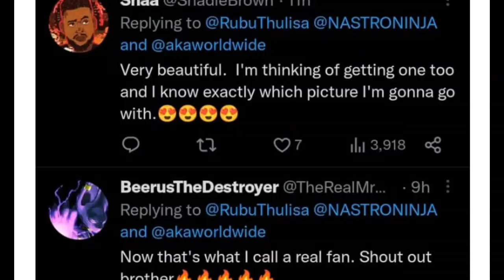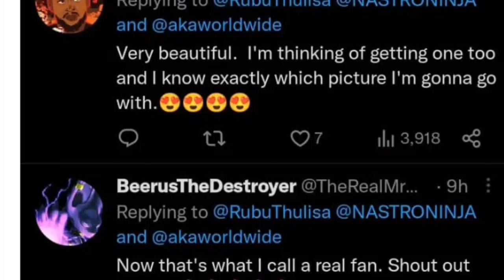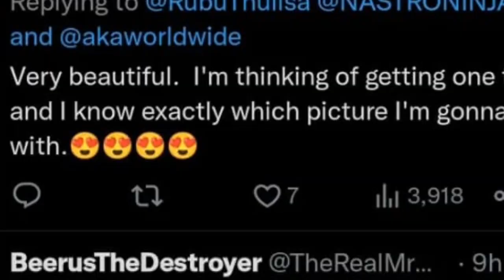Aka's tombstone disappears. His body is no where to be found too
South Africa is a country rich in culture and diversity, and over the years, it has produced some of the most influential and popular figures in various fields, from music to politics, sports, and beyond. These figures have left an indelible mark on the country and the world at large, and their legacies continue to inspire and impact people even after they are no longer with us.
One such figure is Kiernan Forbes, known by his stage name AKA, the South African rapper and songwriter who was tragically killed in a shooting incident outside a popular restaurant in Durban.

AKA had a massive following both in South Africa and around the world, and his untimely death left many of his fans and admirers in shock and pain.